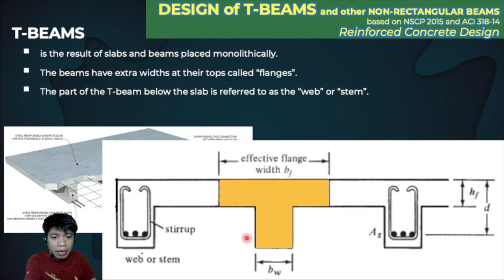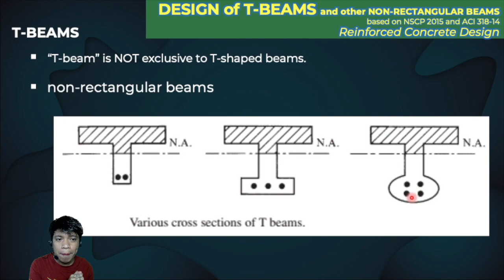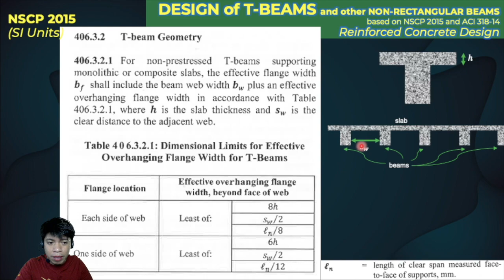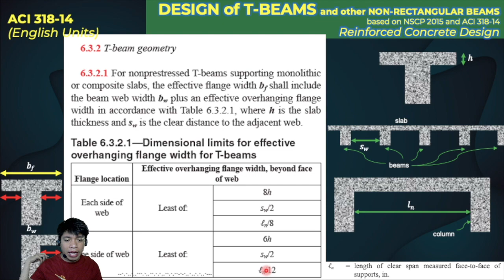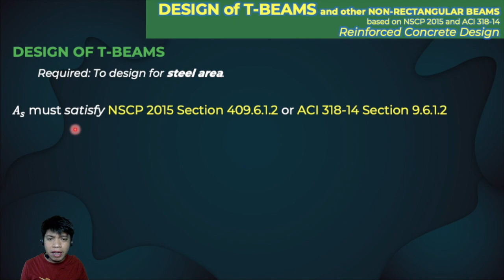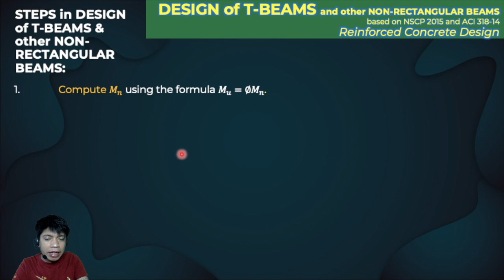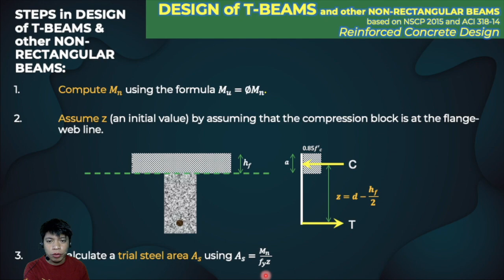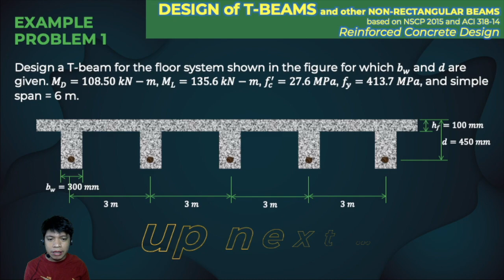(1/5) DESIGN of T-BEAMS/NON-RECTANGULAR BEAMS based on NSCP 2015 and ACI 318-14 | ReinforcedConcrete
The concepts for designing T-beams and other non-rectangular beams based on NSCP 2015 and ACI 318-14 are explained in this video.